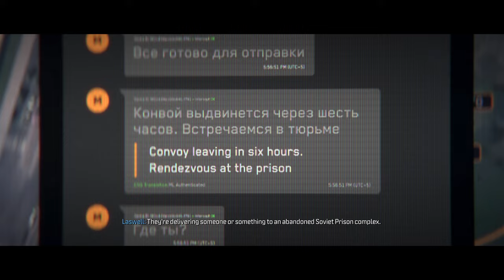Call of Duty: Modern Warfare III (2023) | Part 10 | Frozen Tundra | No Commentary